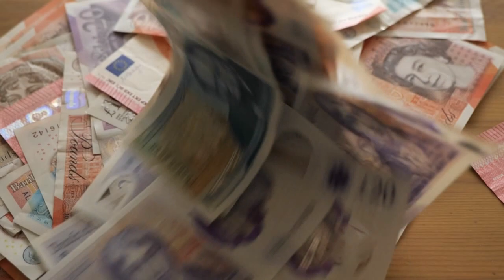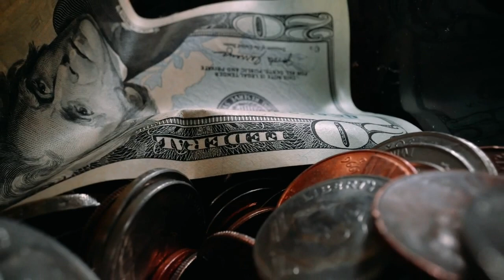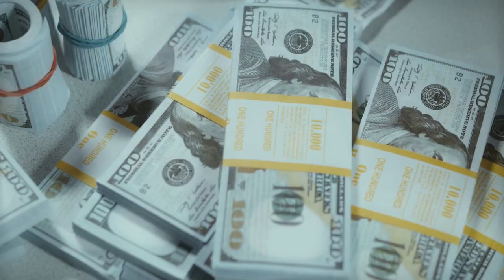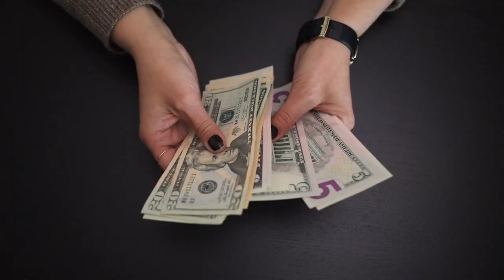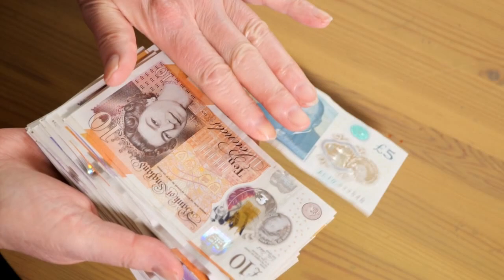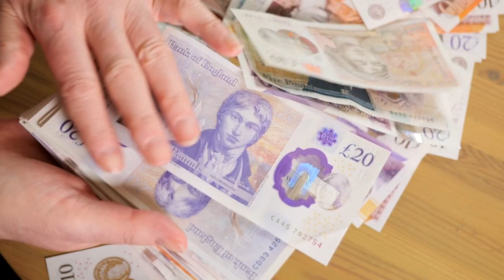Money Mantra: Attract Wealth & Abundance!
🌟 Unlock Wealth and Abundance with Powerful Money Mantras 🌟 Looking for financial abundance and prosperity? Welcome to our transformative Money Mantra video! Immerse yourself in the divine frequencies of abundance with our carefully crafted money affirmations. This meditation will activate your abundance mindset, attracting the riches and success you desire. Repeat these potent mantras daily to align with the unlimited flow of financial blessings. Don't miss this opportunity to manifest your dreams into reality! Join us now and experience a life filled with abundance and success. 💰🌈

Recommended Resources

My top self development book:
Think and grow Rich- Napoleon Hill

Money and the Law of Attraction:

All opinions expressed by Nicky Bentley are solely Nicky Bentley's opinions. You should not treat any opinion expressed by Nicky Bentley as a specific inducement to make a particular investment or follow a particular strategy, but only as an expression of his opinion. Nicky Bentley's opinions are based upon information she considers reliable, but does not warrant its completeness or accuracy, and it should not be relied upon as such. Nicky Bentley is not under any obligation to update or correct any information provided. Nicky Bentley's statements and opinions are subject to change without notice.